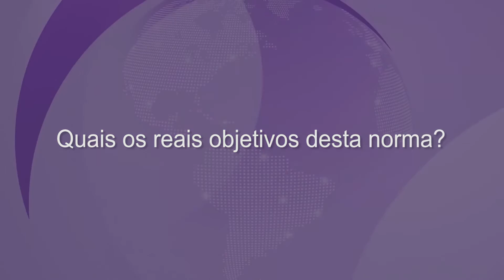Grant Thornton - IFRS - Thiago Brehmer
Thiago Brehmer, sócio diretor de Serviços Financeiros da Grant Thornton, fala sobre IFRS 9.